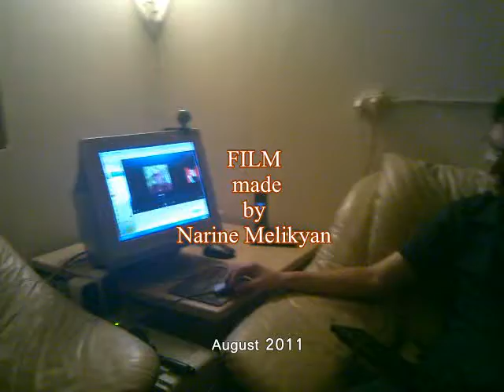This is happens, the Israelis, the settlers and a Palestinian in touch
Israelis and Palestinians are breaking stereotypes of one another on FB.

The meeting was held within the project of open group "Love Thy neighbor as thyself"

Join us on facebook, to be with us by activity, by support and by help for understanding this life, people, at the same time yourself more better ...